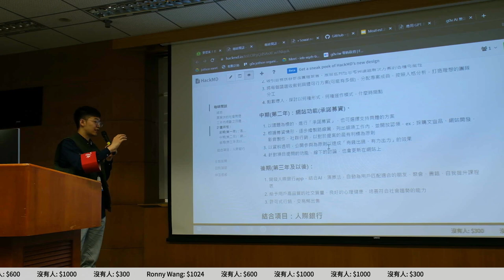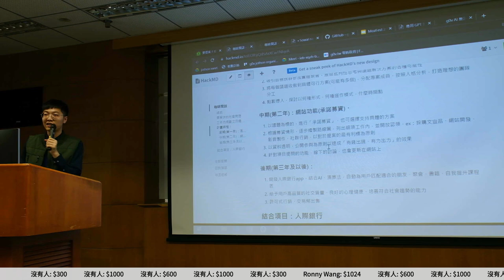g0v tw hackath55n — 成果報告 — 咖啡閒談 ／ 其磊 — AI 也想參加黑客松